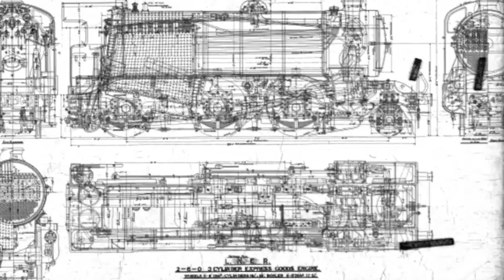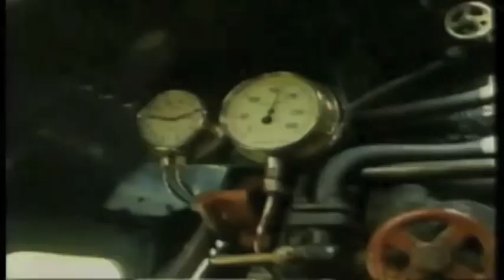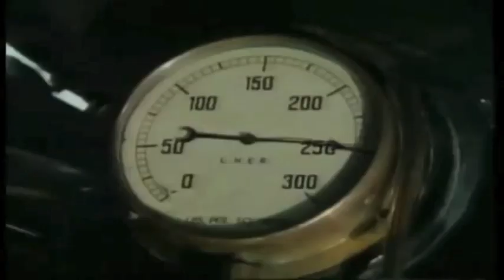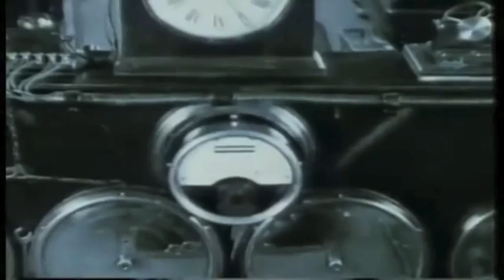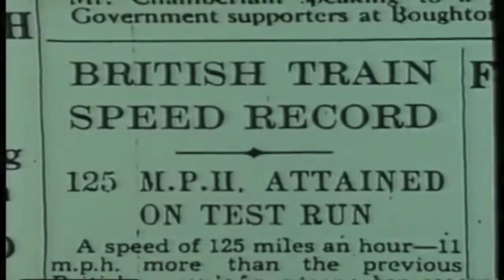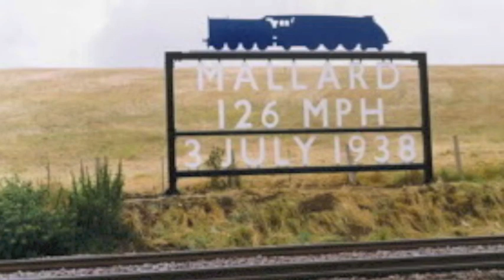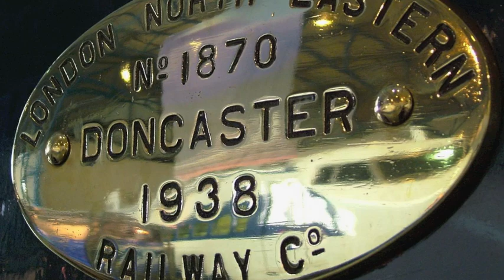Big Big Train - East Coast Racer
A love song for a steam engine. On July 3, 1938, under cover of testing a new quick-acting brake, Sir Nigel Gresley and his team of designers, engineers, and railway workers pushed their brand new A4-class steam locomotive, the Mallard, to a world steam speed record of 126 miles per hour. It was a remarkable achievement in an era when steam still ruled the British rails. The record still stands. East Coast Racer is a tribute to that event and the people behind it.

East Coast Racer is from part two of the English Electric album(s) by Big Big Train, Read songwriter Greg Spawton's thoughts on it

This video is made with archival film from a fine documentary about the Mallard as well as archive photos, many from the impressive online collection from the National Railway Museum

For more about the Mallard, check out the National Railway Museum's exhibit and this article

East Coast Racer, from English Electric (Part Two), released 04 March 2013
Words and music by Greg Spawton
Brass arrangement by Dave Desmond
String arrangement by Dave Gregory

Rob Aubrey  Bass pedals
Geraldine Berreen  Violin
Dave Desmond  Trombone
Nick D’Virgilio  Drums
Megan Fisher  Harp
Eleanor Gilchrist  Violin
Ben Godfrey  Cornet
Dave Gregory  Electric guitar, E-bow guitars
David Longdon  Lead and backing vocals
Danny Manners  Piano, keyboards
Andy Poole  Keyboards, backing vocals
Greg Spawton  Bass, mandolin, Mellotron,
electric guitar, 12 string guitar,
backing vocals
John Storey  Euphonium, trombone
Andy Tillison  Organ, synthesiser
Abigail Trundle  Cello
Jon Truscott  Tuba
Teresa Whipple  Viola